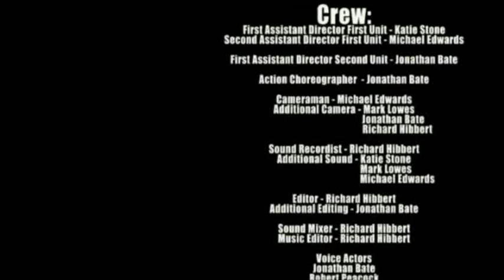A Gamblers Revenge - a John Woo homage Pt.2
[Part 2]
A Gamblers Revenge is a low-key student film made in the styles of the legend John Woo.

Featuring the following:
* Ballistic Shoot-outs
* Brothers
* Double Automatic Gun-Slinging
* Loyalty
* Face to Face Stand Offs
* Trenchcoats and Sunglasses
* Hilariously bad dubbing
* Freezeframes
* Revenge

Synopsis:
Stuart is a gambler and a drunk, he's also gambled himself into some serious debt with local boss Alan and his gambling syndicate. Bringing not only his life in danger, but his brother Jonathan who tries to talk sense into him after he turns up bruised and beaten. But will Stuart listen? Or is he just after A Gamblers Revenge.

Starring:
Robert Peacock as Stuart
Jonathan Bate as Jonathan
Nick Thomas as Alan

DIRECTED BY Richard Hibbert
PRODUCED BY Michael Edwards